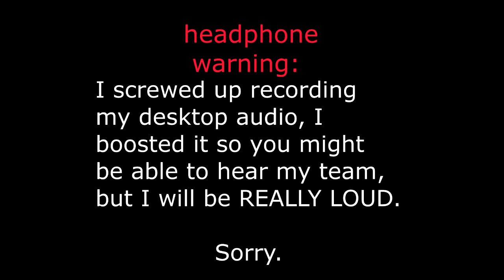Ambition S25 Episode 3